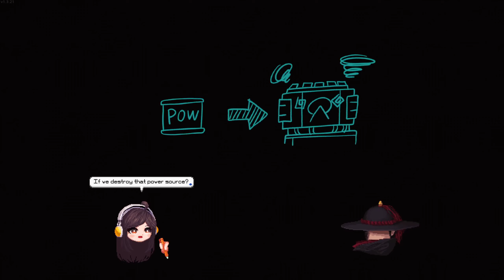I'm In Love With This Game! | Soulie Plays: SANABI | Part 2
Hope you guys are enjoying my playthrough of this game as much as I have enjoyed playing it so far! This story is already super interesting and has definitely been pulling on my heart strings.